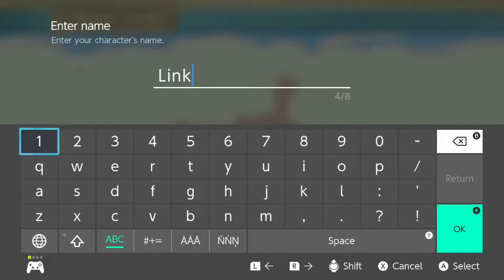Saving a Bird in Sweet 60 FPS in HD! | Skyward Sword HD Part 1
I decided that rather than play Twilight Princess HD, I would go ahead and try out Skyward Sword HD since it has quite a few changes, notably that it's now in HD at 60 FPS! I also haven't played the game or seen anything on it in years, so why not?

Expect videos EVERYDAY @9:00 AM EST

The Game Chat channel is primarily handled by Hershel, but you may also hear Micah, Logan, and Pickle in some videos from time to time. In those videos that do have multiple people, the focus isn't necessarily the gameplay most of the time, but the conversations we have in the background! Not every video will be similar in length, but you can expect most videos to be at least an hour long!

As for the games you can expect to see on this channel, it'll mostly be casual multiplayer and single player games; however, that doesn't mean that we won't play competitive games every now and then. If you have any game recommendations, be sure to leave them below!